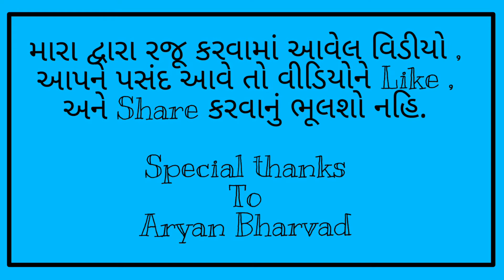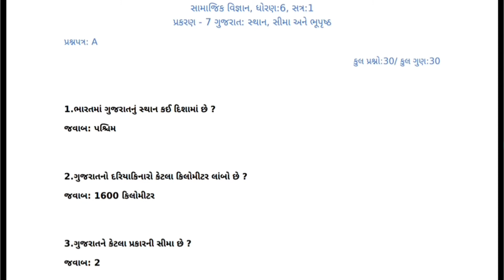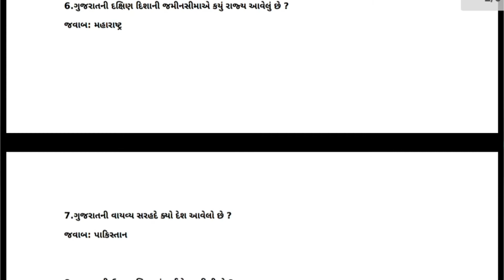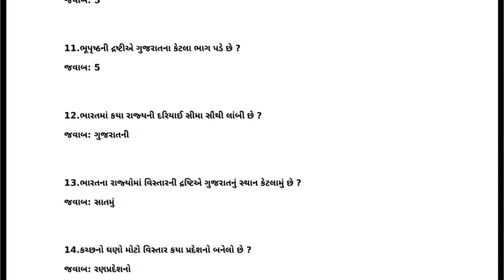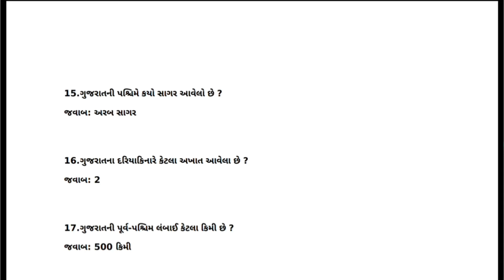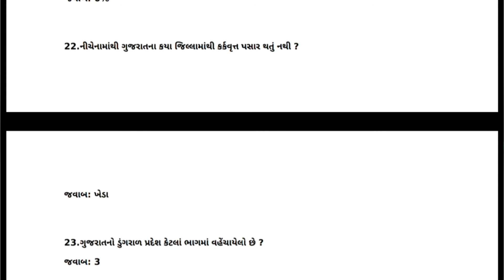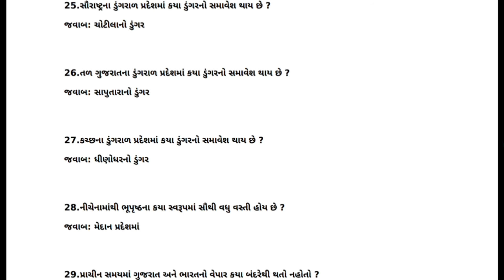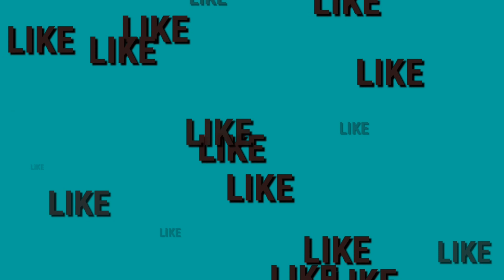ધોરણ-૬ , પાઠ - ૭ ગુજરાત :સ્થાન , સીમા અને ભૂપૃષ્ઠ ( સામજિક વિજ્ઞાન )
મારા દ્વારા રજૂ કરવામાં આવેલ વિડીયો આપને પસંદ આવે તો વીડિયોને વધુ ને વધુ share કરો.
જય હિંદ
જય ભારત